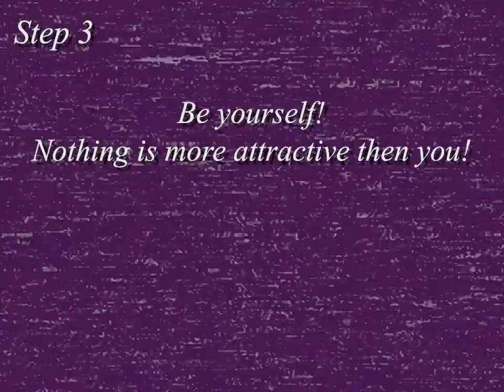Generic analog horror be like | SEASON 2, PART 4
Looks like i died according to the world. Thats strange because i still remember Anastasio putting a flower at the spot we went to as kids

- Dragune

Created by: Sykoraki_LSD
Edited by: Sykoraki_LSD